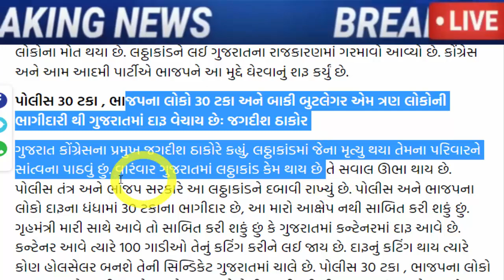ગુજરાત માં મોટો હોબાળો, જોઈને ચોંકી જશો, Gujarat_News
gujarat-hooch-tragedy-gujarat-congress-president-jagdish-thakor-alleges-police-and-bjp-leader-involve-in-liquor-sale-in-state.

isudan-garhvi-demanded-the-resignation-of-gujarat-chief-minister-and-home-minister-for-the-lattha-incident.

Senate election of VNSGU on August 14 in Surat, C.R. Patil's son candidate, Kejriwal also in action.

Congress Kadir Pirzada Controversy statement on Naresh Patel Dinesh Bambhaniya reaction.

cr patil and amit chavda on arvind kejri wall 300 unit free electricity.

presidential-election-cross-voting-of-7-congress-mlas-in-gujarat-shakes-the-party.

arvind kejriwal big announce every family will get 300 units of free electricity in gujarat.

aam-aadmi-party-protests-in-surat-calling-bad-roads-a-pit-of-corruption

gujarat-congress-leaders-have-been-given-a-big-responsibility-by-ashok-gehlot.

president-cr-patil-gives-hints-and-suggestions-to-bjp-workers-to-cut-tickets-of-old-jogis.

Gujarat wrestler Ravi Prajapati joined Aam Aadmi Party.

after-hardik-patels-entry-into-the-bjp-aam-aadmi-partys-state-president-gopal-italia-gave-a-response-gujarati-news.

naresh-patel-to-join-congress-party-in-ahmedabad-positive-signal-in-talks-with-high-command.

hardik-patel-reacts-to-naresh-patel-joining-congress-party.